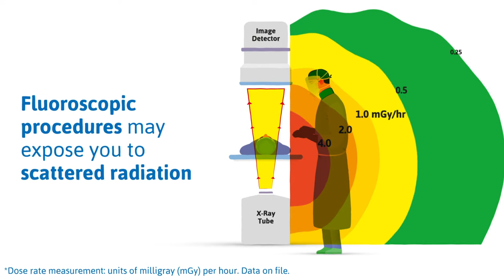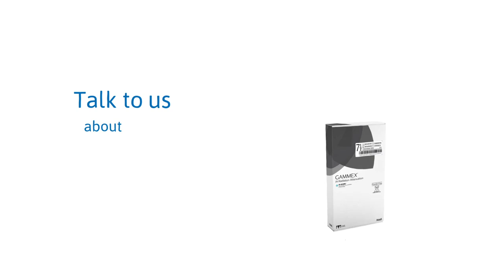Protecting Hands from Scattered Radiation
Are your hands protected from scattered radiation during image guided interventional procedures? Learn how GAMMEX® PI Radiation Attenuation gloves can help shield hands from the harmful effects of scattered radiation exposure.